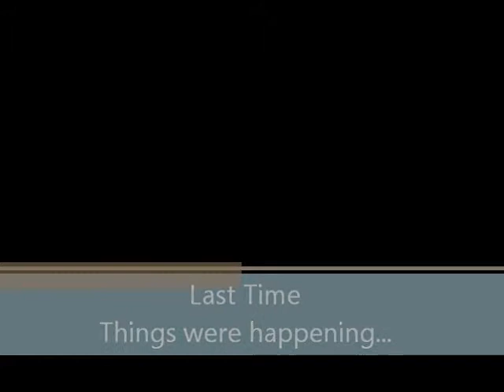Quackers Plays: Mad Father [Part 8] - Mandrakes and the fires of Mordor!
Welcome to Part 9 of Quackers Plays Mad Father. This is a 2D horror puzzle exploration game by Sen, translated by vgperson (also translated The Witch's House). Our father seems to be a mad scientist and we are trying to save him from zombies.
This time we cast the 'one doll to rule them all' into the fires of Mordor.

Quackers Theme by Nicholas Robinson

I hope you enjoy it. Ciao for now.